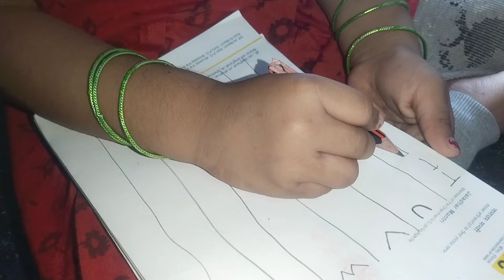ଆଜି chintu ହାତ ତିଆରି SPECIAL chicken 🍗 Tasty 😋 ଆଉ ବଡ଼ ବୋଉ ଘର କୁ ଗଲି ଖାଇବାକୁ ମୋ ପସନ୍ଦ ର କରୀ କଣ FULL U